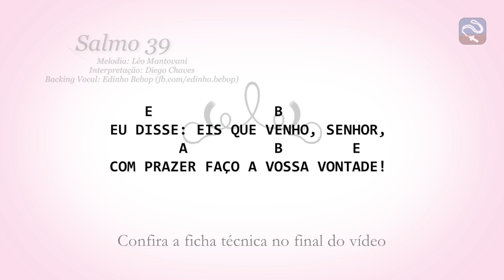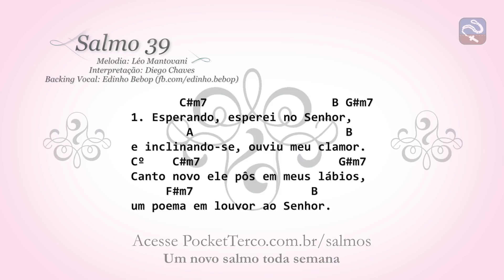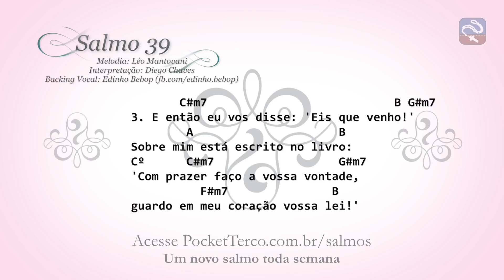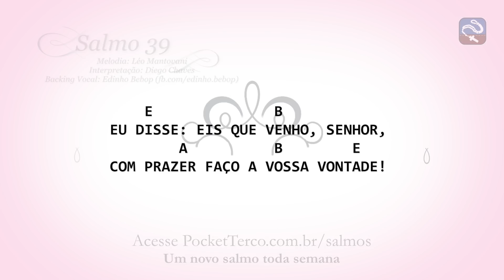SALMO 39 - EU DISSE: EIS QUE VENHO, SENHOR (2º DOMINGO DO TEMPO COMUM - ANO B)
Salmo 39
Melodia: Léo Mantovani
Interpretação: Diego Chaves
Instrumental: Edson Pieczarka Jr (Teco)

INTRO: E, B, F#m7, A

    E              B
EU DISSE: EIS QUE VENHO, SENHOR,
        A          B        E
COM PRAZER FAÇO A VOSSA VONTADE!

       C#m7                  B G#m7
1. Esperando, esperei no Senhor,
        A                      B
e inclinando-se, ouviu meu clamor.
Cº    C#m7                    G#m7
Canto novo ele pôs em meus lábios,
     F#m7                 B
um poema em louvor ao Senhor.

       C#m7                        B G#m7
2. Sacrifício e oblação não quisestes,
       A                        B
mas abristes, Senhor, meus ouvidos;
Cº    C#m7                 G#m7
não pedistes ofertas nem vítimas,
       F#m7                 B
holocaustos por nossos pecados.

       C#m7                           B G#m7
3. E então eu vos disse: 'Eis que venho!'
        A                     B
Sobre mim está escrito no livro:
Cº      C#m7                  G#m7
          F#m7               B
guardo em meu coração vossa lei!'

        C#m7                 B
4. Boas-novas de vossa justiça
G#m7  F#m7                    B Cº
anunciei numa grande assembléia;
C#m7  G#m7
vós sabeis:
       F#m7            B
não fechei os meus lábios!